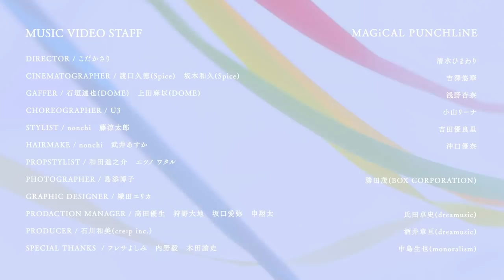マジカル・パンチライン「今日がまだ蒼くても」【MUSIC VIDEO】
2月24日の「3rd Anniversary One-Man Live～新しい靴で、大好きな君のもとへ～」で発表された新メンバー2名を迎えた、6人体制初となるMUSIC VIDEOです。

3月23日には大感謝祭と称して入場無料のライブを日テレらんらんホールで実施、さらに、7月には初の大阪を含む、東阪ワンマンライブの開催も決定！しおりが挟まったまま読み進められなかった彼女たちの物語が、新たにストーリーを綴り始めた。

2016年2月19日結成。清水ひまわり・吉澤悠華・浅野杏奈・小山リーナ・吉田優良里・沖口優奈からなる6人組アイドルグループ。略してマジパン！グループ名は「魔法の言葉」を意味する造語。2016年7月ミニアルバム「MAGiCAL PUNCHLiNE」でメジャーデビュー。
2019年2月より6人体制での新生マジカル・パンチラインがスタート。2019年3月23日には日テレらんらんホールで入場無料ライブを開催。6月19日には6人での新体制後初のシングルをリリース、さらに7月6日大阪・梅田Zeela、7月14日東京・SHIBUYA STREAM Hallでのワンマンライブの開催が発表されている。

「今日がまだ蒼くても」
作詞:山崎あおい
作曲:俊龍
編曲:鶴﨑 輝一